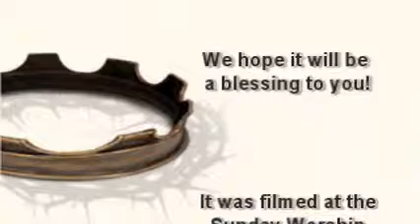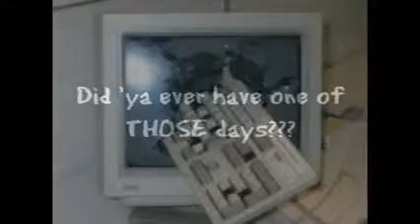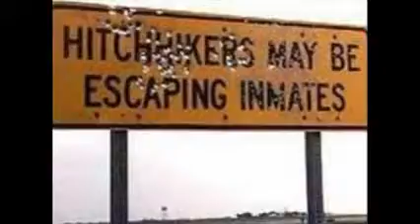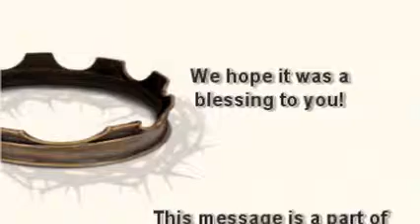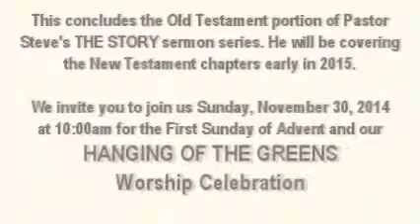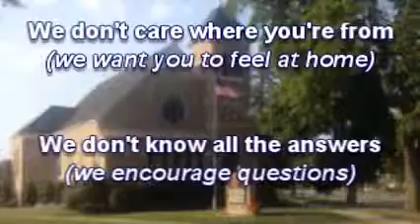"Its Time To Stop Crying"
Pastor Steve Wood
THE STORY - Chapter 21:
First Congregational Church
Durand, Michigan